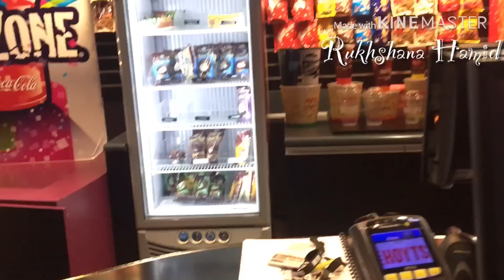A Day In My Life; Afghan Family.